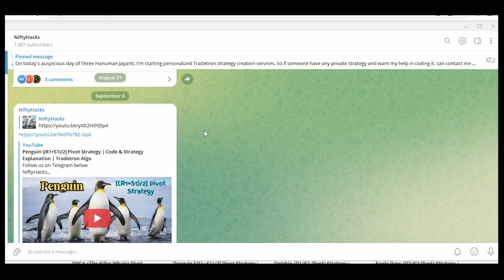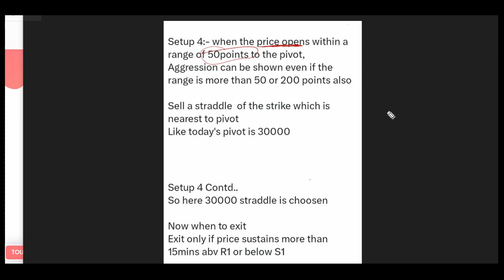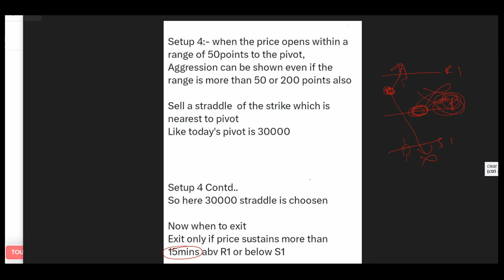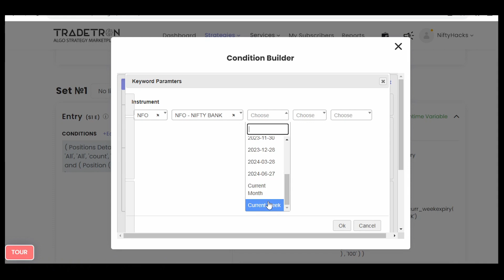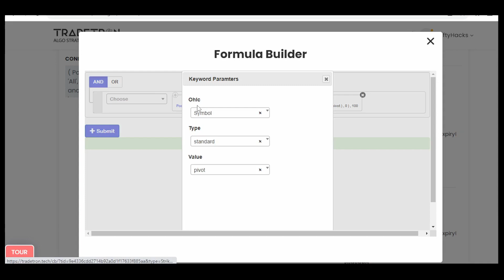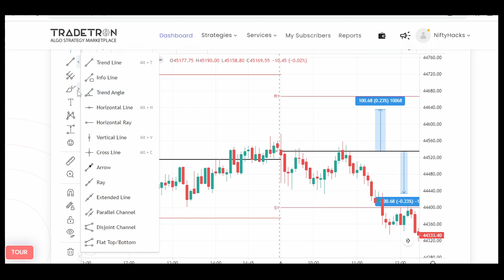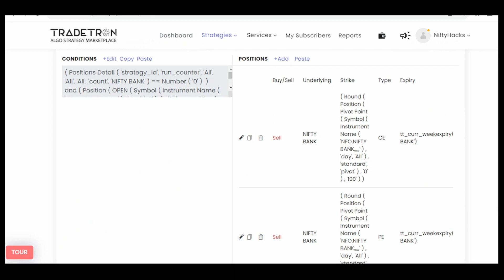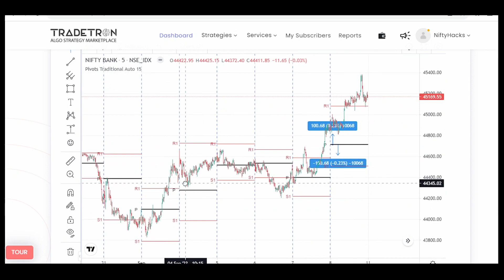ORCA (The Killer Whale) Pivot Strategy | Code & Strategy Explanation | Tradetron Algo